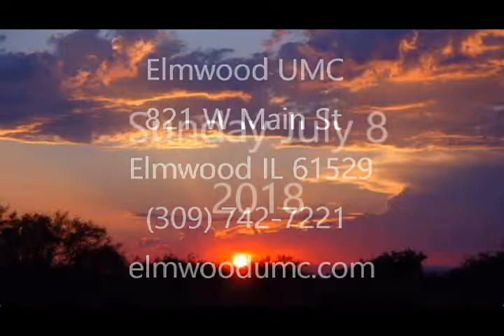"The Kill Step" Elmwood UMC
Pastor David Pyell with the message. Closer to Free with the music. From the 9 am service on July 8, 2018